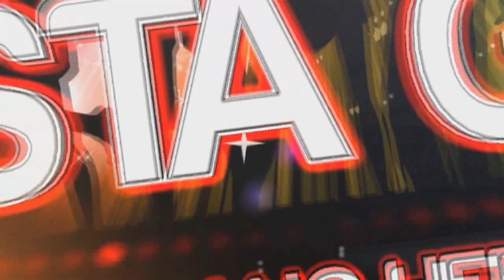TIADA BERDAYA - VOC.KANG HERU MC - RAFYSTA GROUP - PIMP KANG HERU - WALEDKOTA 23 DES 2023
semoga anda sekalian selalu sukses